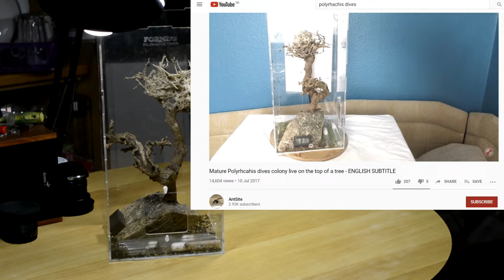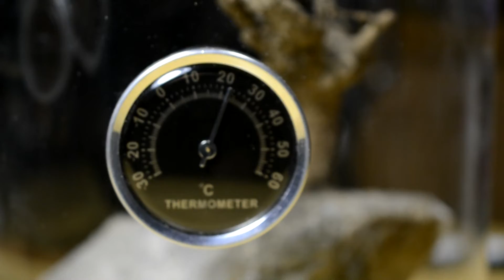Elképesztő hangyaváros szövőhangyákkal! (Polyrhachis dives)